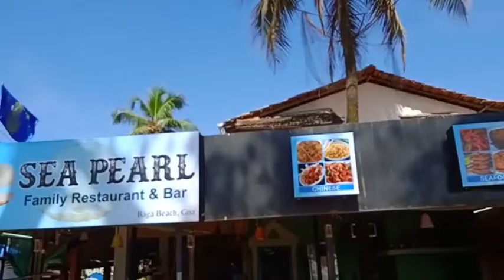restaurant flex light board installation at baga beach